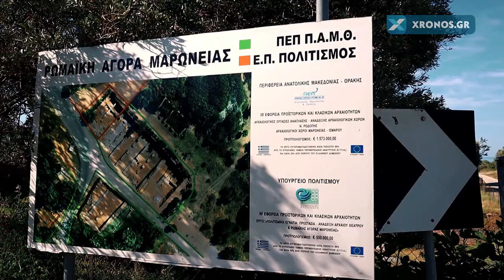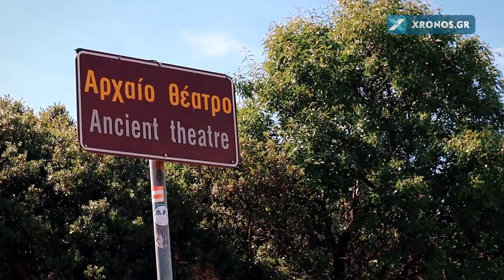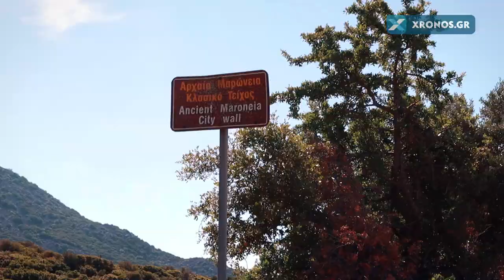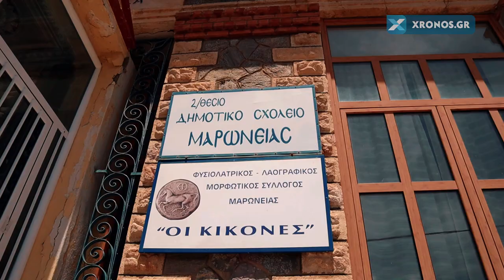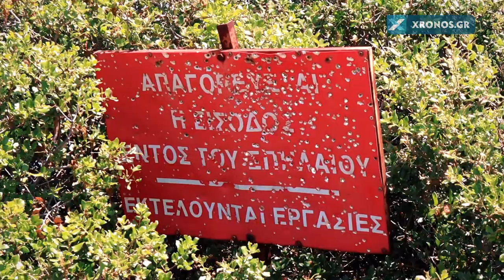Ανακαλύπτοντας τον τόπο μας - Επεισόδιο #08 - Μαρώνεια: Αρχαία, βυζαντινή, σύγχρονη | xronos.gr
Αρχαία, βυζαντινή, σύγχρονη. Η ομηρική Μαρώνεια και τα «μυστικά» της, αποκαλύπτονται ακόμη και σήμερα. Το 8ο επεισόδιο της σειράς ντοκιμαντέρ μικρού μήκους του «Χ» με τίτλο «Ανακαλύπτοντας τον τόπο μας» ταξιδεύει στη Μαρώνεια.

Εφημερίδα "Ο Χρόνος"
Νικολάου Ζωίδη 22-24
Κομοτηνή, 69100